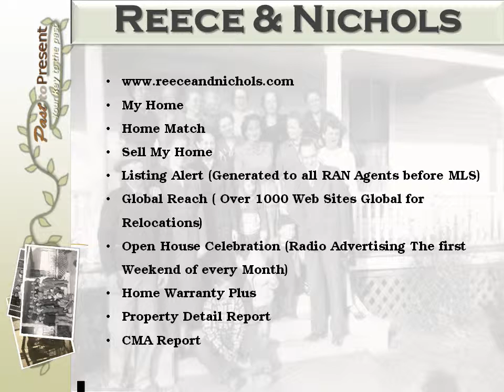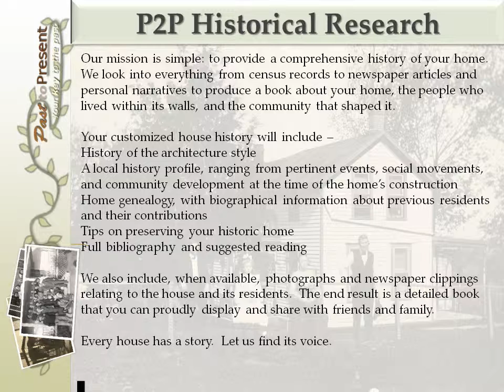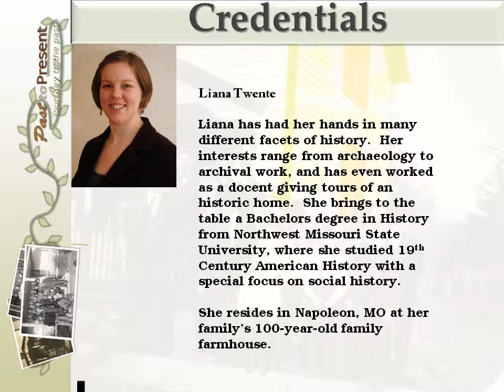Past to Present Listing Presentation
Why list with Past to Present?  A comprehensive overview of the unique services of Past to Present.